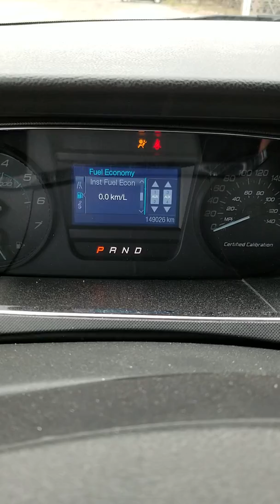2013 Ford Taurus Police AWD